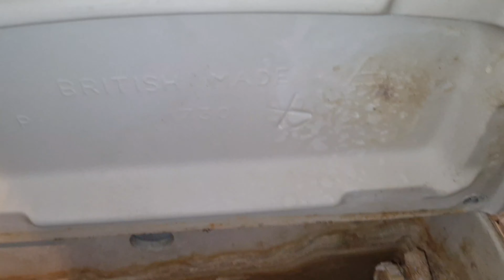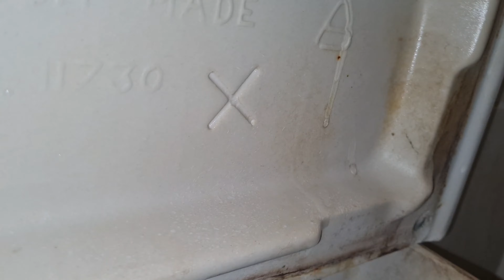Armitage Shanks Sandringham Compact MK4 close coupled toilets (Circa 1998)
A couple of sets of toilets found in the "Marriott" hotel that's located in "Bristol" which was filmed awhile ago however I only managed to film a couple of sets here which contain rare MK4 "Sandringham" WCs which were made aside the the MK3 accept the MK3 still used a MK2 close coupled pan with a "Compact" cistern which is also used with the MK4 "Sandringham" suites which are made by "Armitage Shanks" which some seem to have replacement fittings and some have original fittings.

It isn't rare and uncommon for a close coupled WC suite to be offered a side entry cistern just like low level with bottom entry, however it isn't common to see see side entry cisterns with close coupled, that said, it the mains come in from the wall hence the cistern inlet choice, these cisterns also came in bottom entry to those who are new haven't noticed etc.

Flushwise they sound like the "Vista" suite by "Stelrad Doulton" which is interesting, flush itself could be a lot better but that explains why the MK4 design didn't last long and why it's rare.

I have edited these videos and put the first one last hence the reaction to them explaining what they are etc.